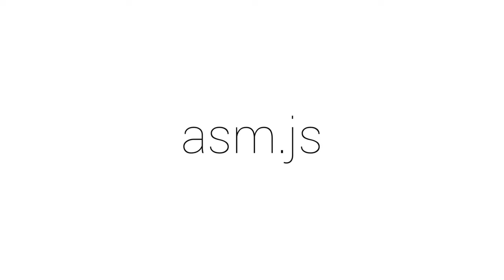Unity WebGL trailer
Check out the Unity 5 engine in action